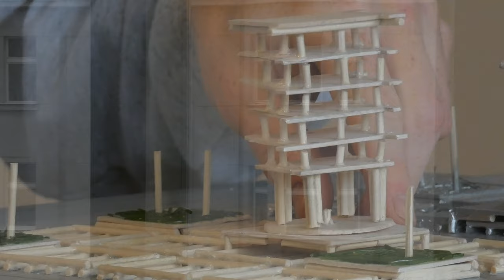“What If Buildings Could Move” - Prague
-- part of my final project while studying at UMPRUM, Prague. The theme of the semester was Utopian Futures --

"If everything is always in motion in the universe we live in, could our homes be too?"

The film is about a transformation of a city block through the lens of a model-making experiment. Every work is a work in progress, and every “new” idea could drastically change the way we live, when we talk about urban planning -- Redesign in a radical and literal new way --

The conceptual idea is close to how a game grid would function and even look like. There are “houses” or “stages” where pieces of the game can be placed on top, meaning something specific depending in which house we stop our pieces on. In this case, nothing specific will happen if you place your pieces here or there. Here the only thing it changes by where the pieces are placed, is the configuration, design, function of the entire grid.